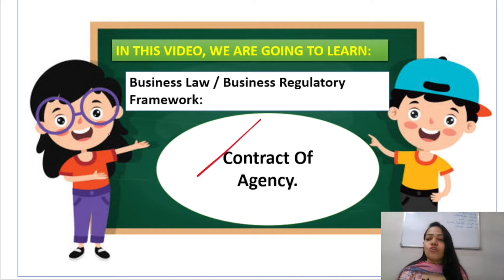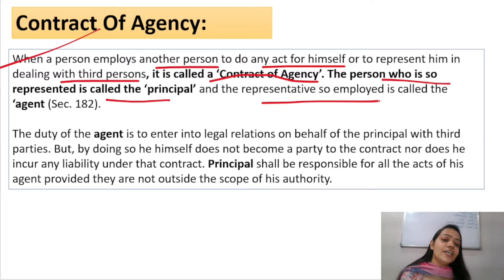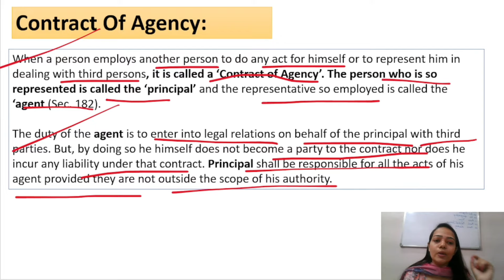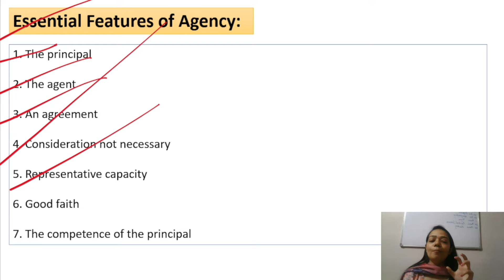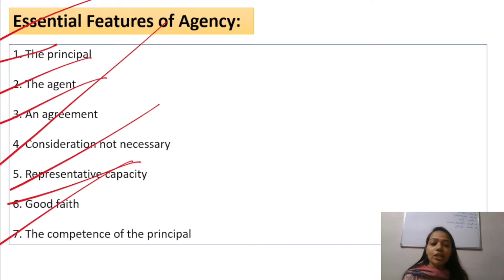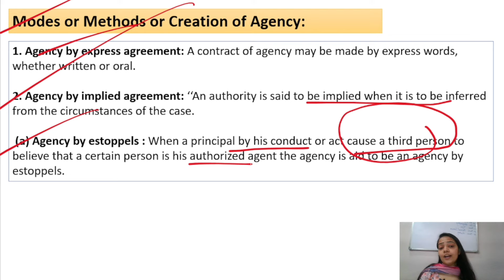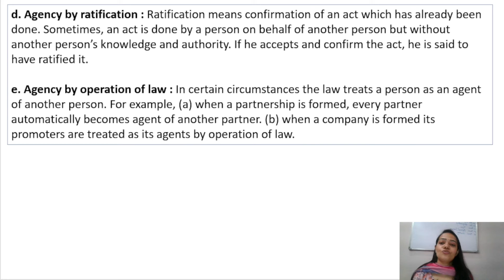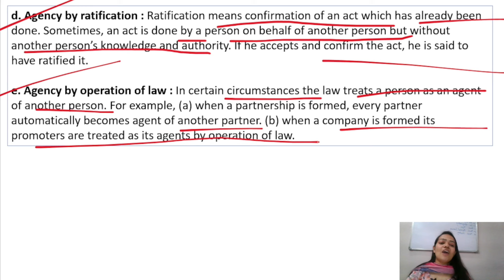Business Law / BRF | Contract Of Agency | NEP | BBA /B.Com| Part - 31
Hello Everyone !!

This is Niharika tiwari  as you all know that Company Law is one  of the important subject in BBA , B.Com , MBA and M.Com...

So in this video  I have given you a brief explanation about BusinessLaw / Business Regulatory Framework as your subject ..

In this I have explained in very simple way  about Company Law important topic regarding Indian Contract Act 1872. In this video I have discussed about the contract of agency in detail.